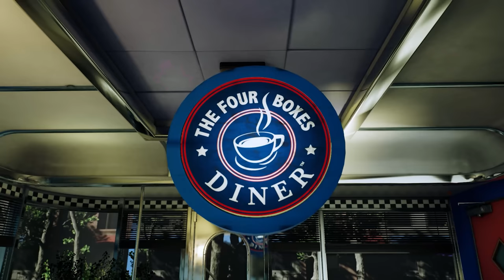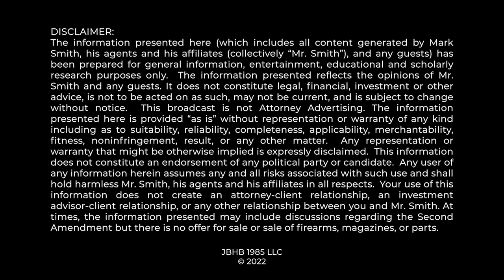HUGE VICTORY: Assault Weapon Ban in Colorado is SUSPENDED!